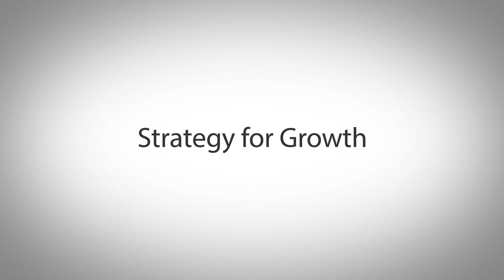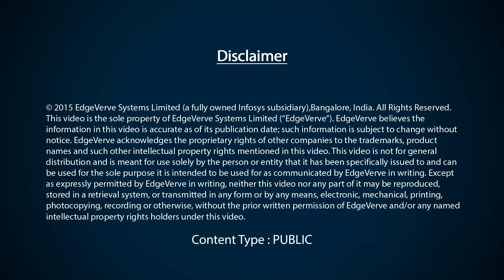Banking Trends in Africa and Standard Bank's Growth Strategy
Klaas Kruger, CIO, PBB Rest of Africa, Standard Bank, talks about the banking trends in Africa and Standard Bank’s strategy for growth. Standard Bank is leveraging Finacle for powering their operations across rest of Africa, developing innovative products to attract new customers and staying agile. Standard Bank is also strengthening their digital solutions with Finacle online and mobile banking solutions.